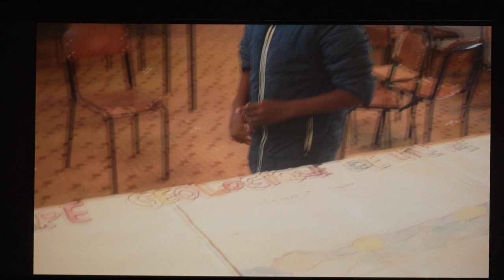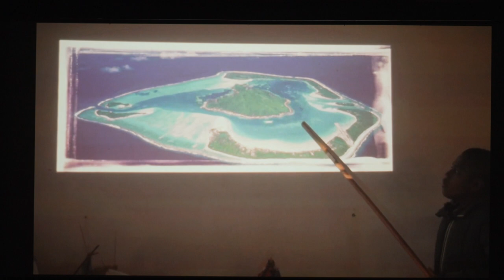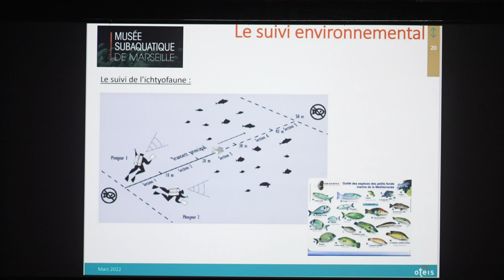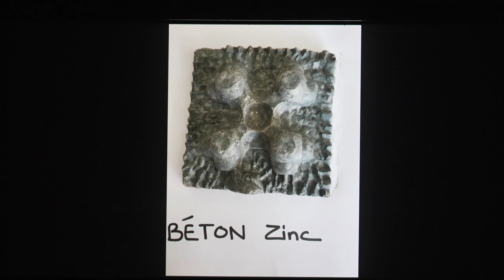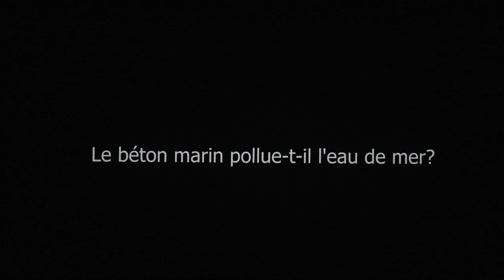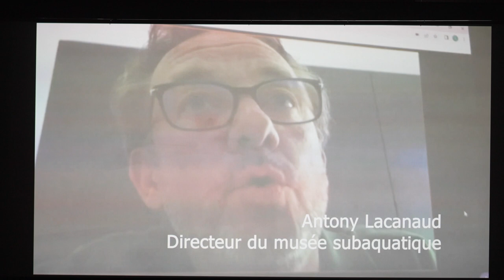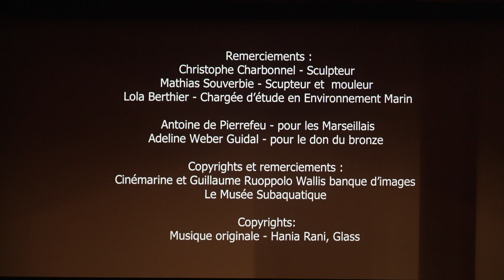LUMXP22 - Masterclass Ifremer - Cours sur l’écriture et la réalisation d’un film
Cours sur l’écriture et la réalisation d’un film présenté par Erick Buffier (Ifremer) avec l’aimable participation de Jérôme-Cécil Auffret, auteur et réalisateur, à partir des exemples des deux films Lumexplore Junior primés cette année.